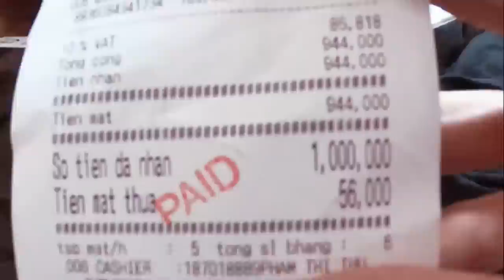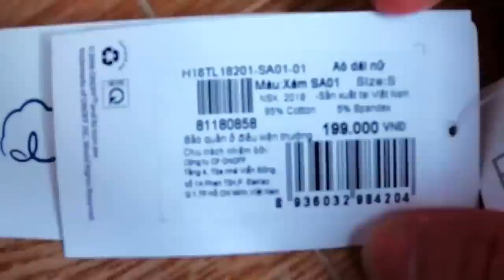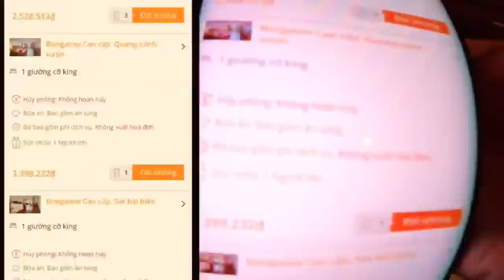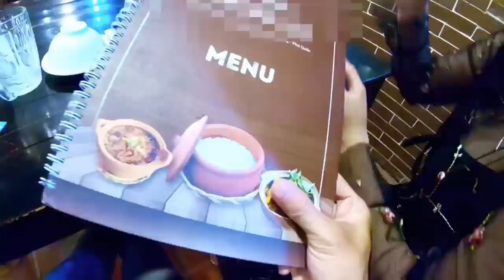LAYTV || nhìn HÌNH THU NHỎ bạn hãy ĐOÁN TIÊU ĐỀ CỦA CLIP